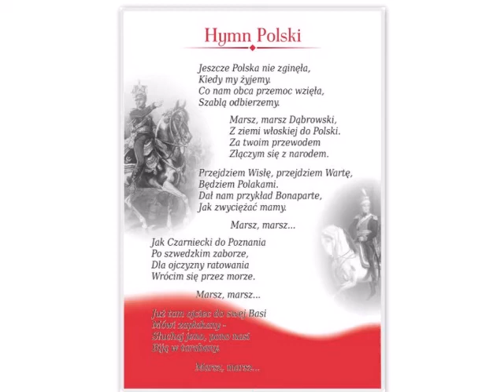Lekcja patriotyzmu - wspólne odśpiewanie Hymnu Polski (IV LO w Kaliszu)